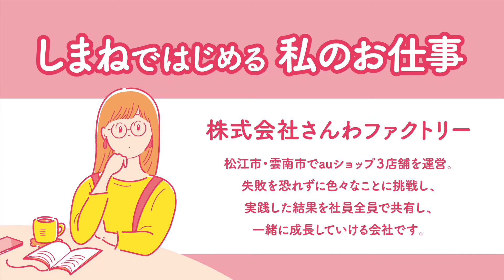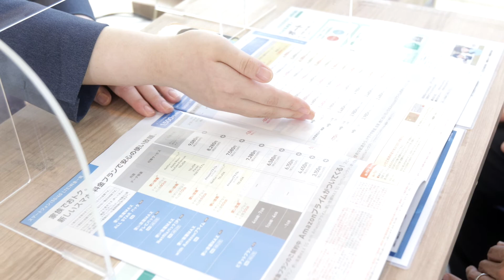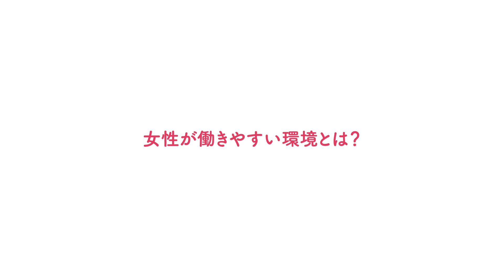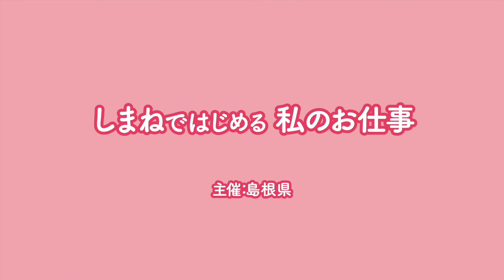しまねではじめる私のお仕事 ～株式会社さんわファクトリー～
島根県内企業で活躍している文系学部出身の女性社員さんがどんなお仕事をしているかを紹介します！
先輩女性の働き方を就職活動の参考にしましょう。